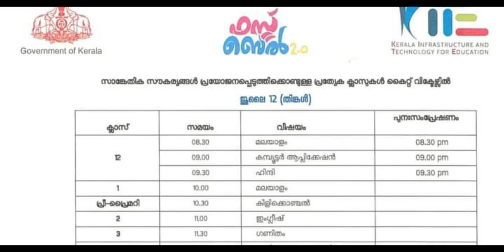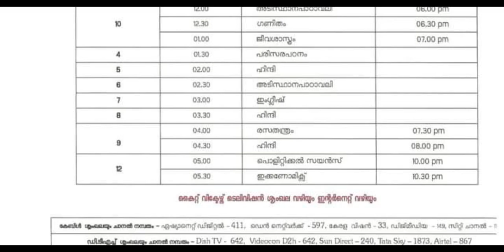victers timetable July 12 Monday